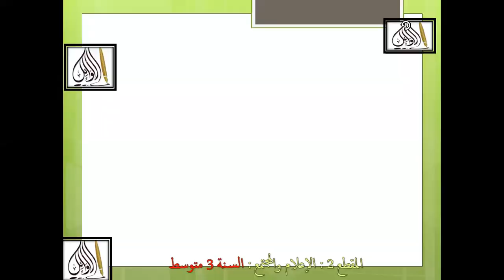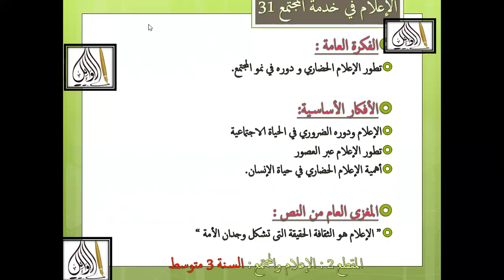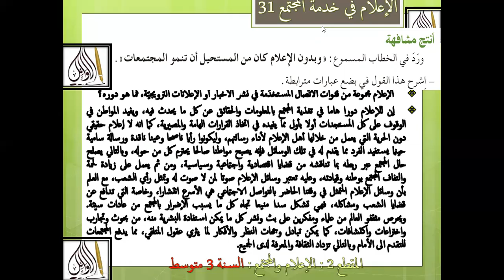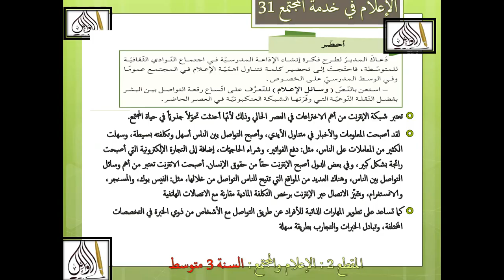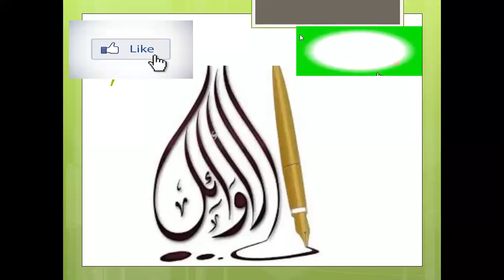نص فهم المنطوق : الإعلام في خدمة المجتمع + أنتج مشافهة + أحضر ص 31 سنة 3 متوسط بطريقة سهلة المقطع 2